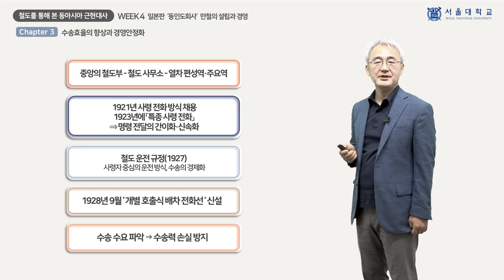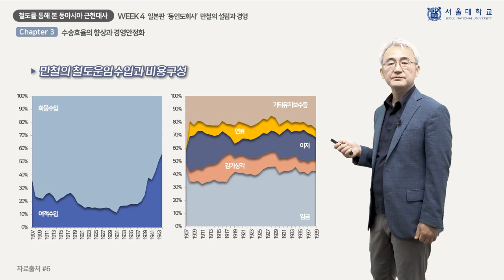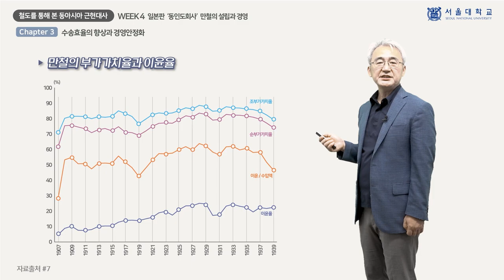철도를 통해 본 동아시아 근현대사 4-3 (Modern and Contemporary History of East Asia through Railways 4-3)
『철도를 통해 본 동아시아 근현대사』 4주차 「일본판 ‘동인도회사’ 만철의 설립과 경영」의 3차시(week 4 - chapter 3) 「수송효율의 향상과 경영안정화」 강의 영상입니다.

This video clip is a lecture titled "Improving Transportation Efficiency and Stabilizing Management", the 3rd chapter of "Establishment and Management of Mantetsu, the Japanese version of ‘East India Company’", 4th week of "Modern and Contemporary History of East Asia through Railways".